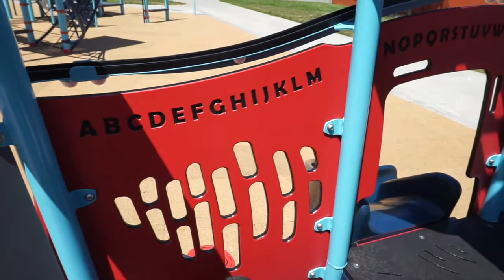New park & Screen Printing - Part 1 (Vlog 150)